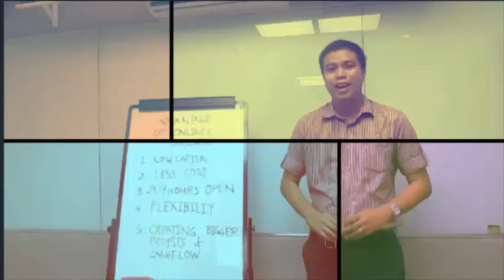THANK YOU FOR THE SUPPORT REACHING 1000 SUBSCRIBER TO MY CHANNEL I Benjie Palaroan jr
Thank you supporting my channel who watch and subscribe and people who support give me tips and feedback to my channel and help me grow and honestly i cannot reach this far without you guys thank you very much.

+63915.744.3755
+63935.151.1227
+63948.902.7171